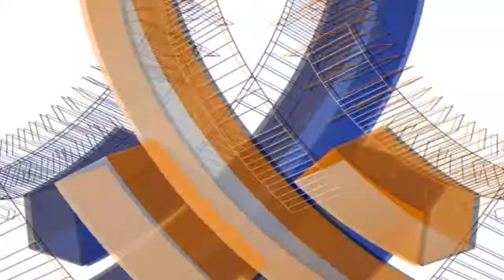Georgia Tech Football Highlights 2012 Sun Bowl vs USC (HD)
Georgia Tech Football Highlights 2012 Sun Bowl vs USC